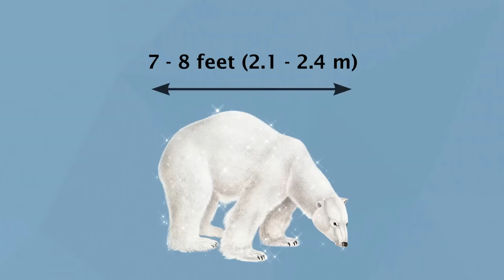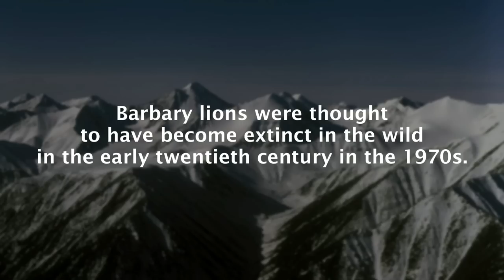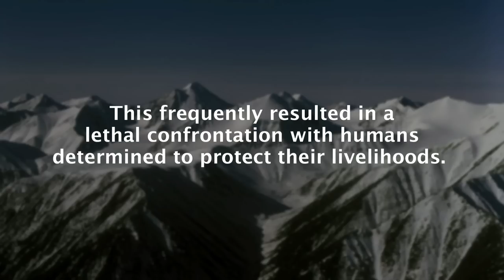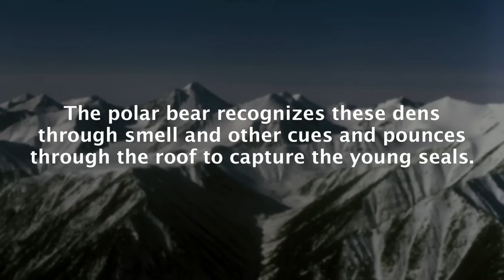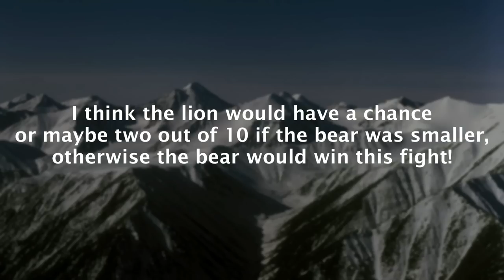Barbary Lion VS Polar Bear - What Would Happen If They Fought?